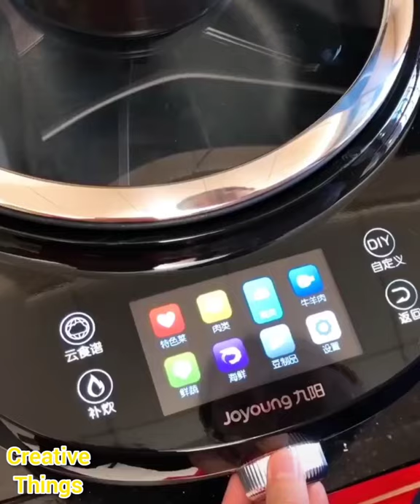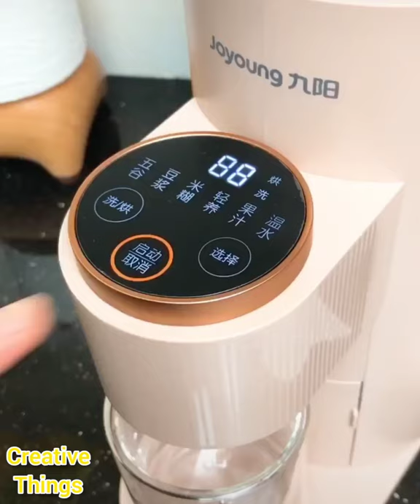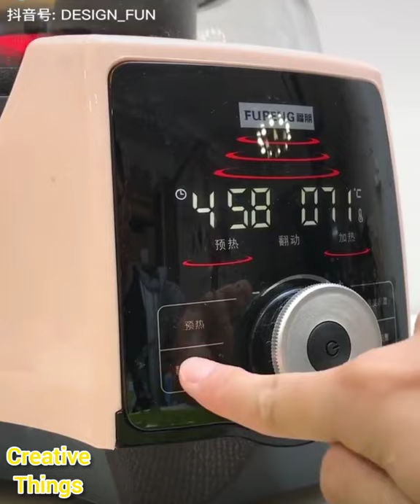CREATIVE GADGETS & MODERN VERSATILE UTENSILS FOR YOUR HOME 🏠 | Tik tok made me buy it #5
CREATIVE GADGETS & VERSATILE UTENSILS FOR YOUR HOME 🏠 | Tik tok made me buy it #5
✓ Share if you found this interesting

🎵 Music credit to:
Musician : jef
Creative Common-Attribution-ShareAlike 3.0

versatile utensils,
weird inventions,
latest innovation,
versatile homeware,
modern technology,
home technology,
creative technology,
creative kitchen tools,
cooking gadgets,
weird inventions,
creative inventions,
creative people,
home gadgets,
cool furniture,
furniture for apartments,
kitchen utensils,
kitchen gadgets,
tik tok viral,
china inventions,
tiktok china,
 tiktok douyin,
 douyin china,
 kitchen gadget
made in china,
chinese culture,
tik tok video,
china goods,
china gadgets,
creative gadgets,
home decor,
home appliances,
creative things